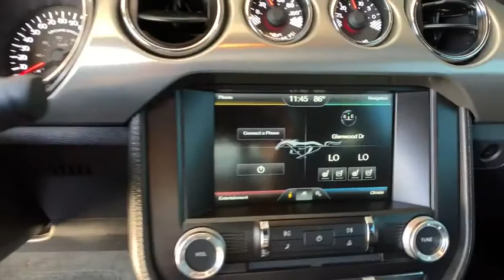2015 Ford Mustang Boulder, Longmont, Broomfield, Louisville, Denver, CO 3069V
Magnetic Metallic Used 2015 Ford Mustang available in Boulder, Colorado at Valley Dodge. Servicing the Longmont, Broomfield, Louisville, Denver, CO area.
2015 Ford Mustang GT Premium - Stock#: 3069V - VIN#: 1FA6P8CF4F5416042

Boulder Dodge
2100 30th St

LOW MILES, 50TH ANNIVERSARY PACKAGE, GT PERFORMANCE PACKAGE, NAVIGATION, PARK ASSIST, SECURITY PACKAGE, LEATHER.